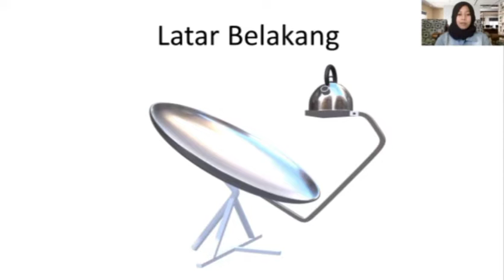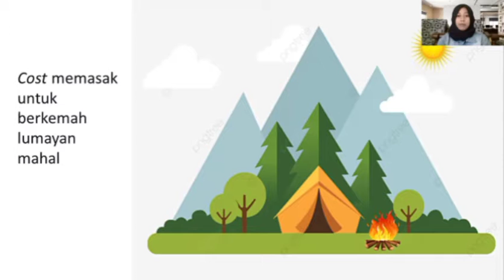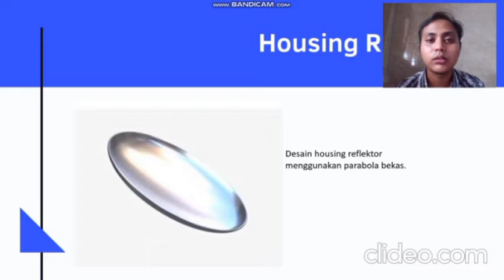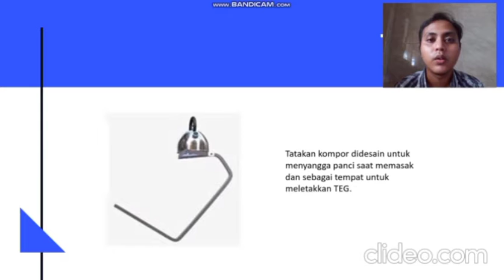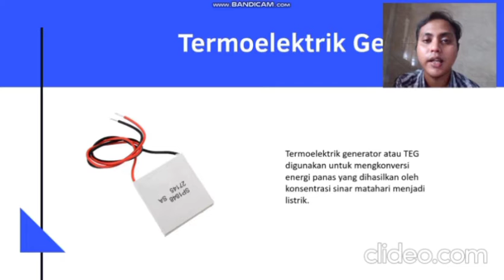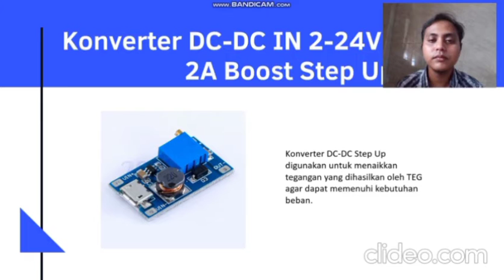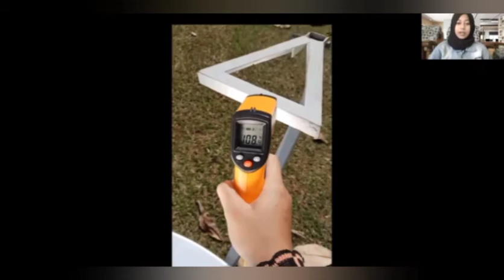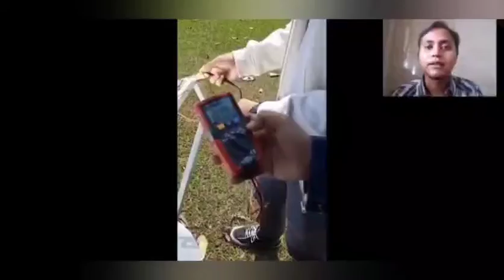Kompor Matahari Untuk Berkemah